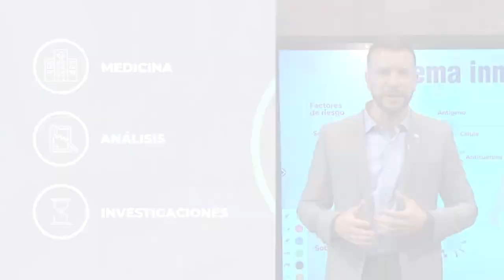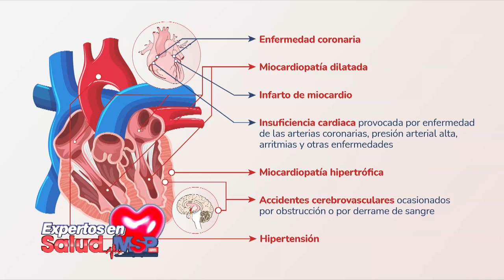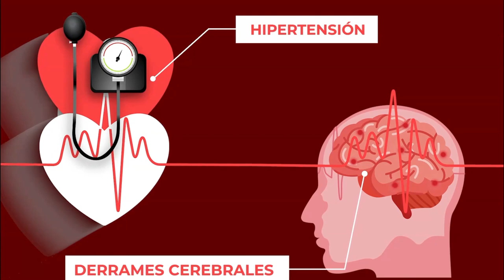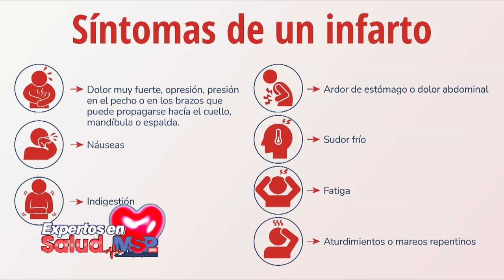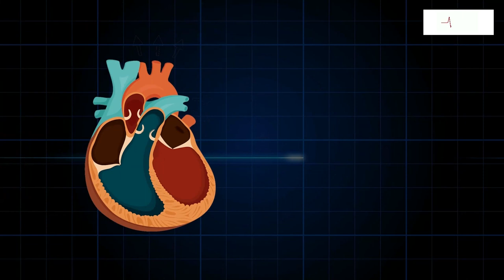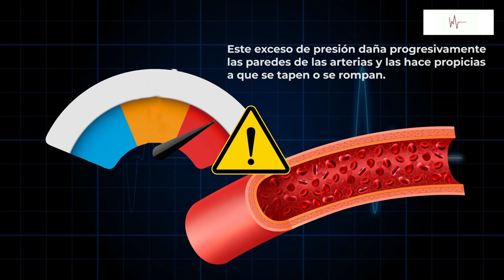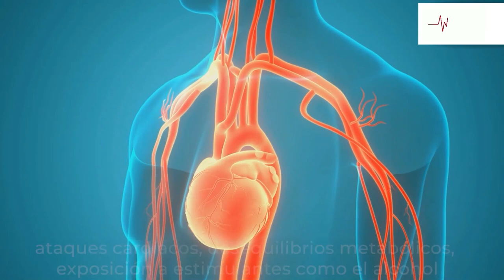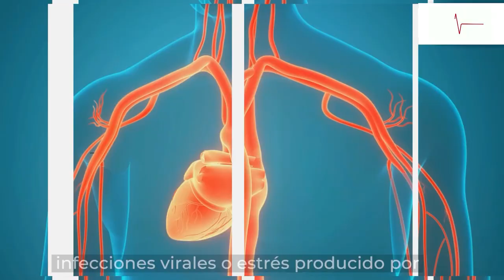Aprende a cuidar tu corazón y a prevenir infartos cardíacos - ExpertosenSalud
Ahora I Conéctate con el Dr. Oscar Soto Raíces y los ExpertosEnSalud quienes te traen hoy la mejor información para cuidar tu salud cardiovascular. ¡Comparte!
Conéctate a través de la Mega TV, Z93

0:00 Introducción
0:46 TITULARES
17:43 ¿Qué es la hipertensión?
31:22 ISQUEMIA